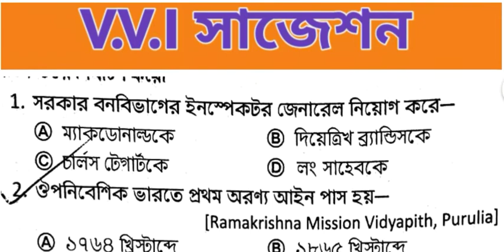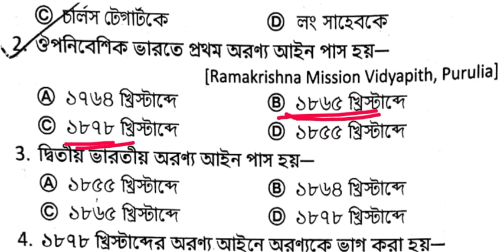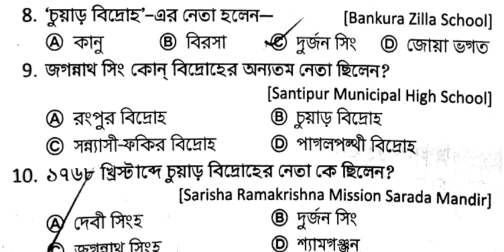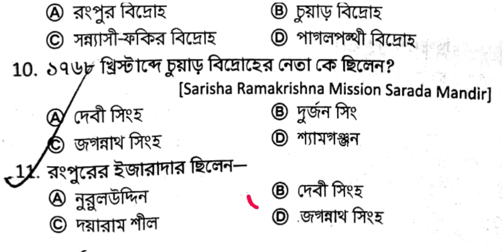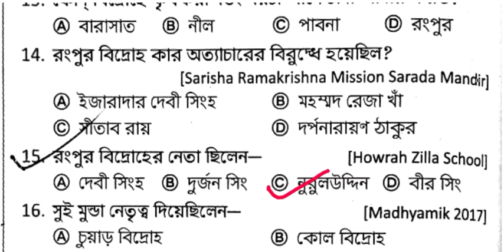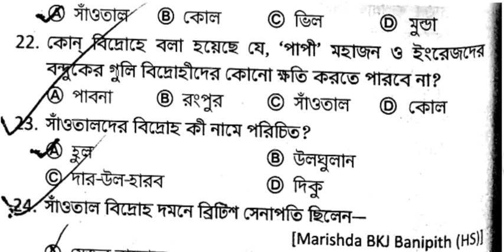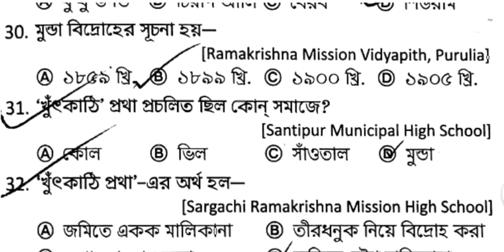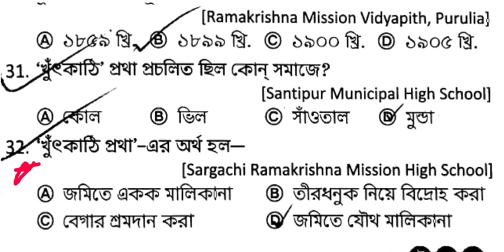Madhyamik history suggestion madhyamik2021 history mcq question | Class 10 Online Class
I am jaman. A teacher of mathematics & This Channel for Madhyamik, HS & Govt Exam Related News and Question Solution

Madhyamik suggestion 2020. Madhyamik history madhyamik suggestion mcq. Madhyamik common question. Madhyamik online class. Madhyamik suggestion 2020. Madhyamik result out. Madhyamik result update. Madhyamik mcq question. Madhyamik last minute suggestion. মাধ্যমিক সাজেশন। মাধ্যমিক রেজাল্ট আপডেট। মাধ্যমিক ইতিহাস সাজেশন। ইতিহাস ছোট প্রশ্ন কমন। ইতিহাস কমন। ইতিহাস পরিক্ষা।

    &*$ Jaman Sir &*$